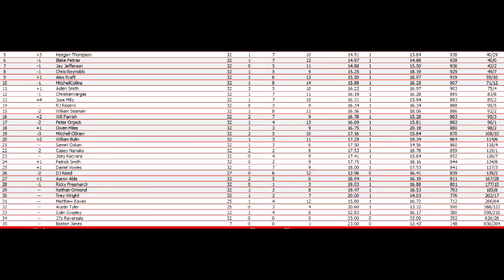NROL NHL Series Season 3 Race 32 - Canada Life 400 at Atlanta Motor Speedway [Stanley Cup Final]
After 31 hard-fought races, the series heads to Atlanta for the 32nd and final race of the season, hosted by the Winnipeg Jets. Who will win the Stanley Cup? Watch and find out.